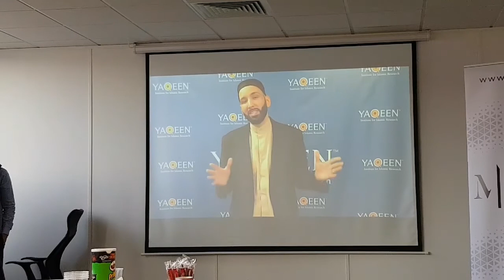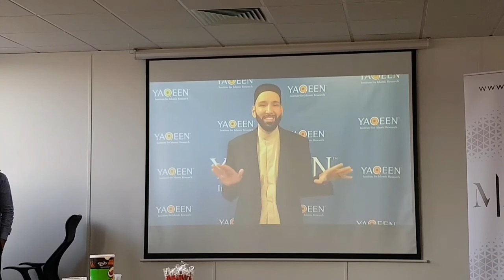MEETUP WITH HARRIS J, ALI OFFICIAL, KHALED SIDDIQUE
A couple of weeks back, I and alongside other bloggers were invited to a private event to attend a Muslim Influencer Network event held in East London. This brought the upcoming bloggers and present influencers, including Harris J, Ali Official, Safe Adam and Khaled Siddiq together.